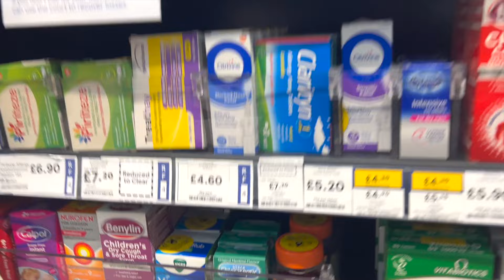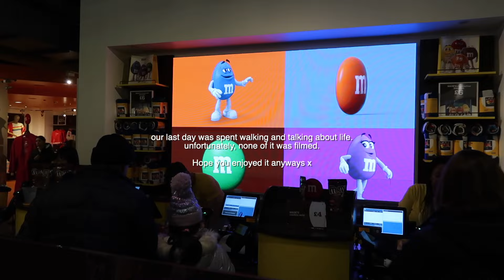london diaries 🇬🇧✨🎡: camden market, shopping & m&m's shop! london, i’ll be back! mini vlog/diary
hey babes!

this is a shorter vlog of our stay in london. i was invested in discovering other places, that i didn't film all that much! for more little moments of me, follow my tiktok account!

i hope you'll enjoy this short vlog and we'll see each other again next friday with a sit-down video :) thank you for being here!

love, Lea

mug by lukrembo (prod. by lukrembo)
more sounds: